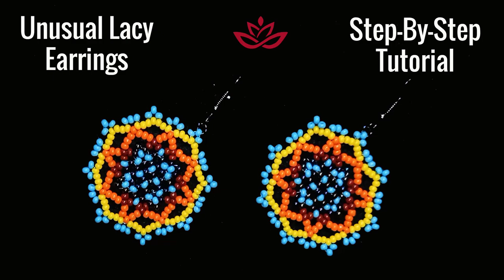Unusual Lacy Earrings - Tutorial. How to make beaded earrings?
Easy step-by-step instructions for Unusual Lacy Earrings. How to make beaded earrings?

List of materials:
1) 11/0 or 10/0 seed beads in 5 colors - yellow, orange, dark red, blue and black
2) еarring findings
3) thread of your choice -  I use Monofilament 0.006in=0.15mm
4) size 10  beading needle
5) scissors
6) flat nose pliers (not obligatory)

VIDEO CHAPTERS
» Intro 0:00
» List of material 1:27
» Step-by-step instructions 2:07
» Final words 22:50

Please when you make a piece of jewelry, following my tutorials,
I will be really happy to see your creations :)